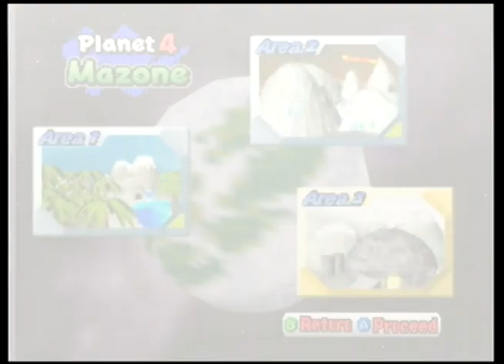Let's Play Bomberman Hero - P4A2: Slush Mountains